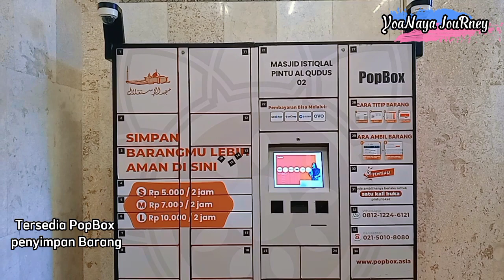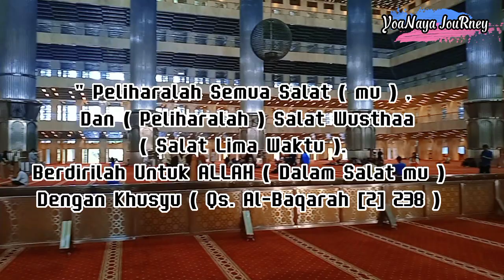STAY TUNE DISINI KAMU AKAN TAHU ARTI NAMA ISTIQLAL😇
Assalamu'alaikum,

Betapa bangga nya Indonesia memiliki masjid terbesar di Asia Tenggara yaitu ; Masjid ISTIQLAL.
Masjid Istiqlal di bangun pada Era pemerintahan Presiden Ir. Soekarno dan di resmikan oleh Presiden Soeharto pada 22 Februari 1978. Masjid ini di bangun di atas tanah seluas 98.247. Meter. dengan luas bangunan 24.200 meter persegi. Masjid dengan kapasitas 200.000 jamaah memiliki gaya arsitektur : Formalisme Baru internasional. Masjid Istiqlal dengan ketinggian bangunan 97. meter.

Alamat : Jl. Wijaya Kusuma Ps. Baru. Kecamatan Sawah Besar Jakarta Pusat.

Salam Sehat Sejahtera tuk kita semua.